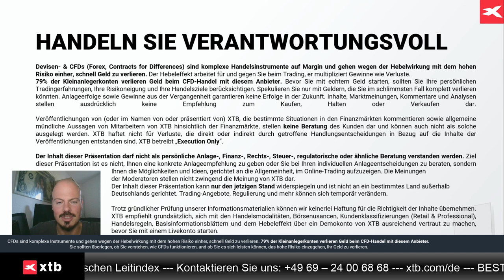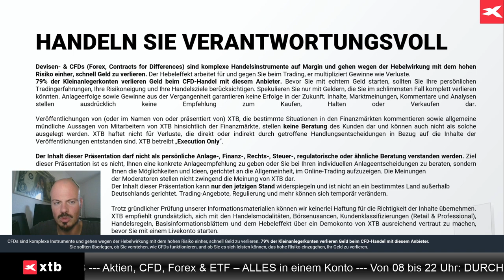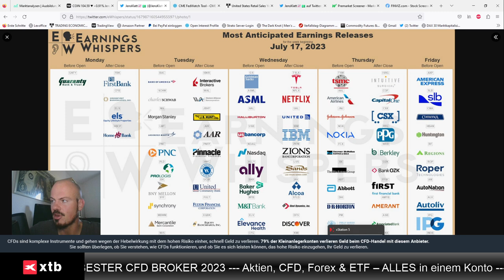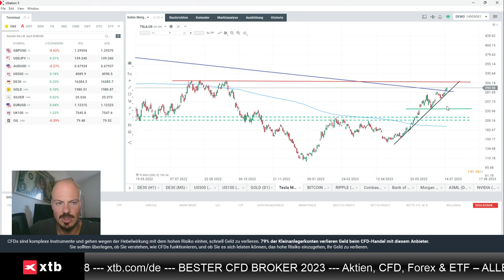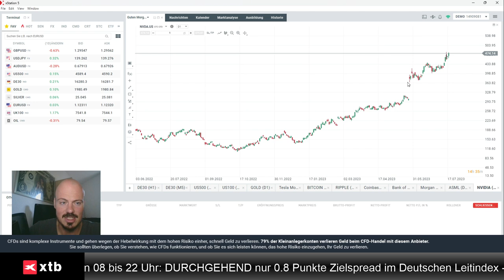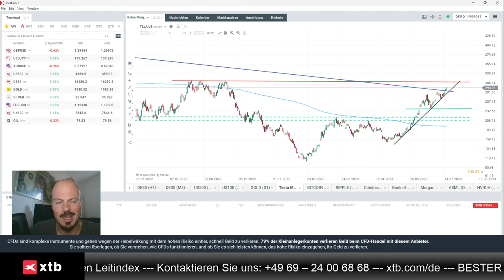Tesla im Fokus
Jens Klatt von XTB Deutschland blickt aktuell auf die Tesla-Aktie, da heute Abend die Quartalszahlen veröffentlicht werden.

Hier finden Sie die ausführliche Analyse von Jens Klatt, auch zu anderen Märkten: